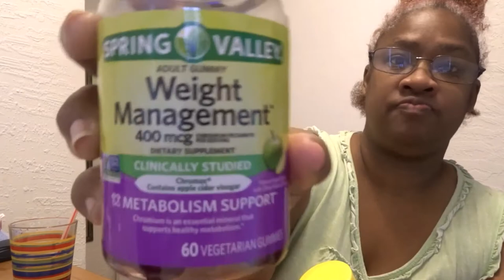A SUNDAY MORNING BREAKFAST WITH YA GIRL COME JOIN YA GIRL MY YT FAM ENJOY THIS VIDEO AMEN